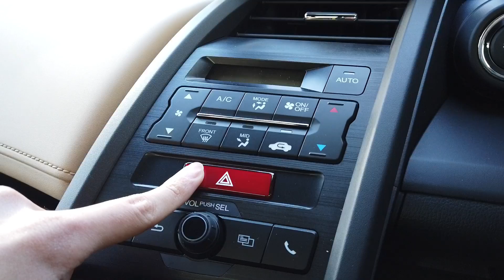ホンダ S660 特別仕様車 “トラッドレザーエディション” | Honda S660 α “Trad Leather Edition”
2018/12/21発売！

ホンダ S660 α特別仕様車「Trad Leather Edition (トラッドレザーエディション)」

ボディカラー:ブリティッシュグリーン・パール」

撮影
Movie:DJI Osmo Pocket
Photo:SONY α6000

風の音がうるさくてすいません……

ホンダ 新型 ステップワゴン ハイブリッド『Modulo X (モデューロX)』内外装 | Honda New STEPWGN HYBRID “Modulo X”